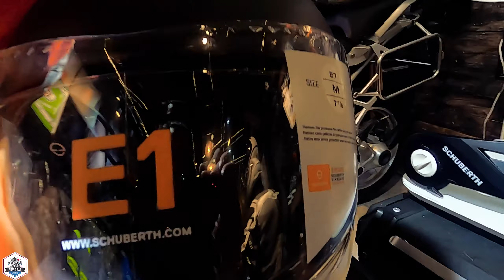Schuberth E1 nón bảo hiểm cao cấp đến từ nước Đức